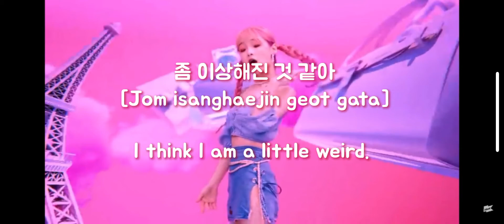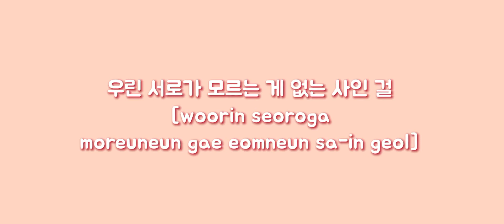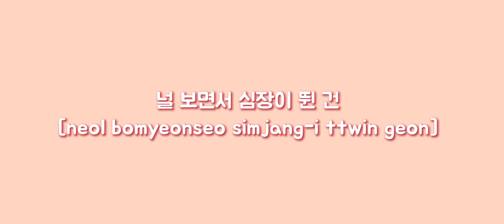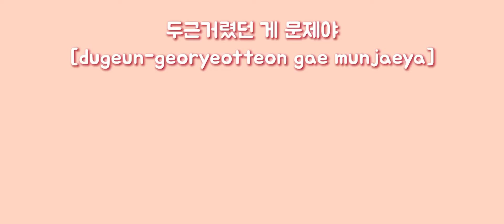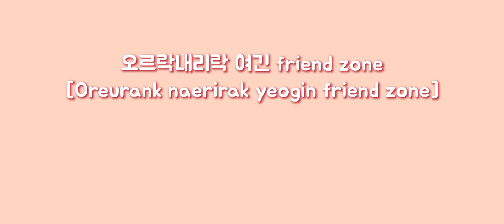Nonstop _ Oh My Girl Lyrics pt3 _ rap part